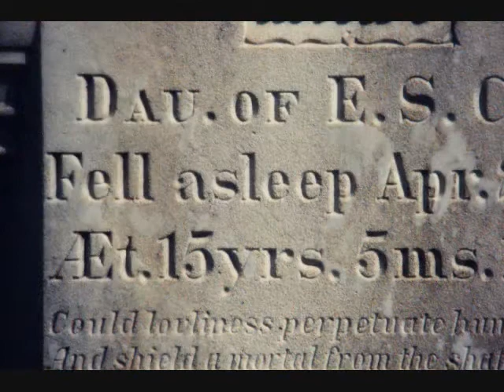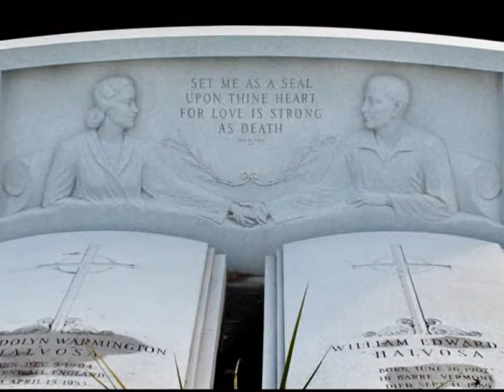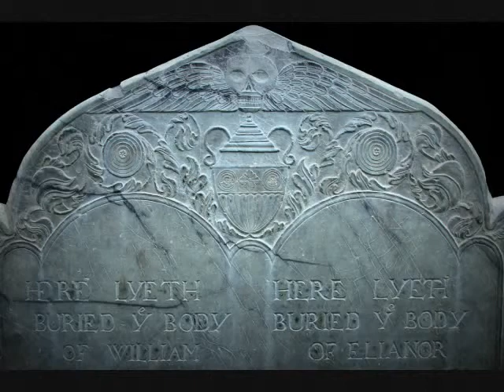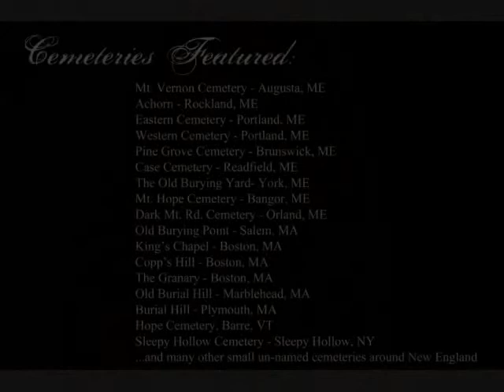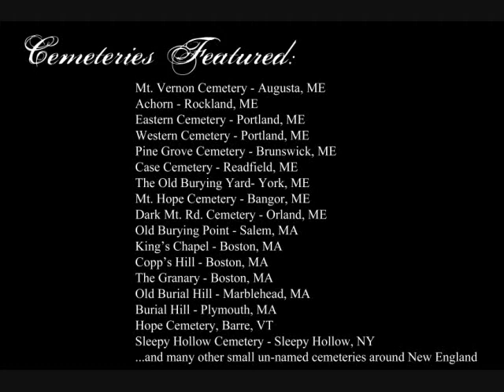2012 Cemetery Tour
Highlights of some of the cemeteries I documented during 2012 season. From Maine to New York.